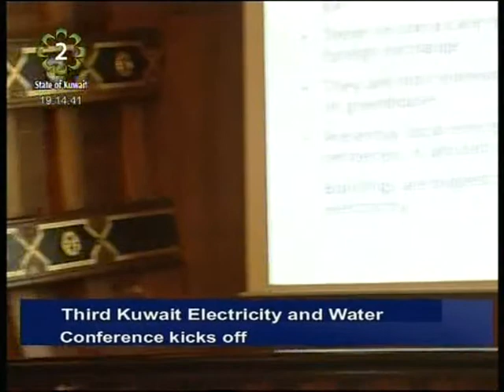The Third Kuwait Electricity & Water Conference & Exhibition kicks off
The Third Kuwait Electricity and Water Conference and Exhibition kicked off, under the patronage of Minister of Electricity and Water and Minister of Public Works Abdulaziz Al-Ibrahim, with the aims of delivering high quality energy education to various stakeholders.
The Conference will also offer organizations with business interests in the region to leverage the opportunity and play a major role in one of the world's fastest developing power markets.